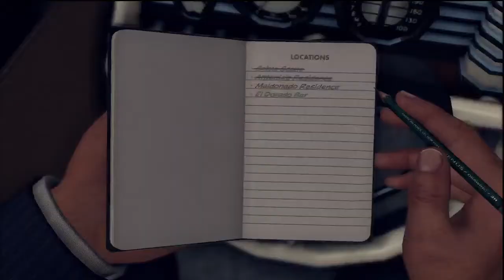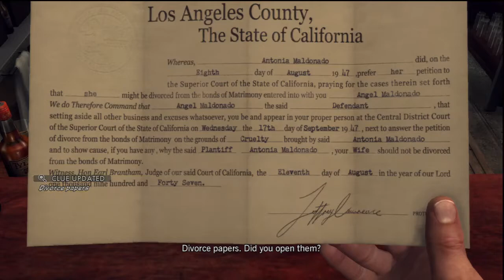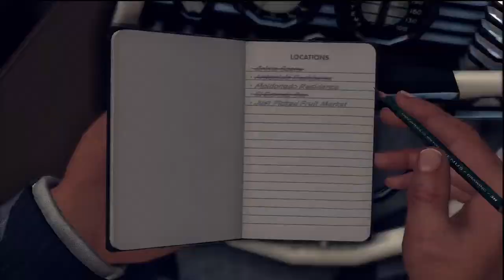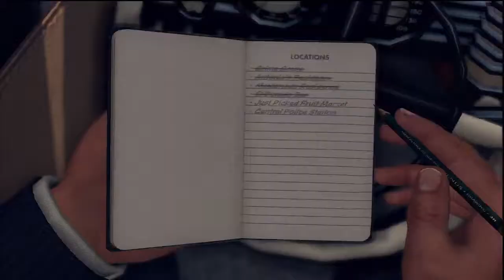L.A. Noire: Campaign - Part 20